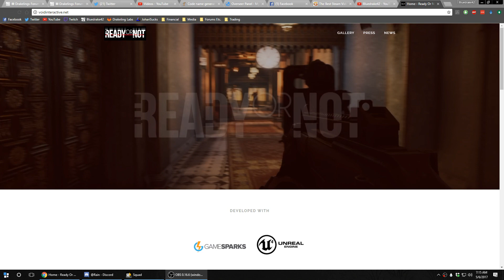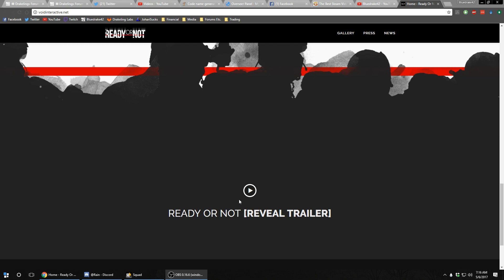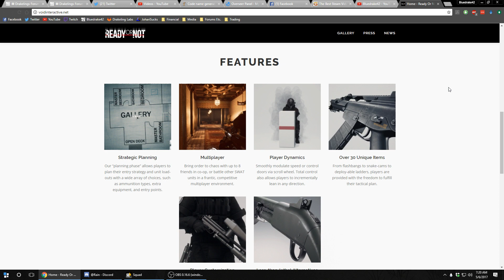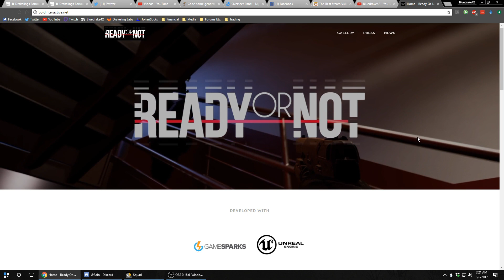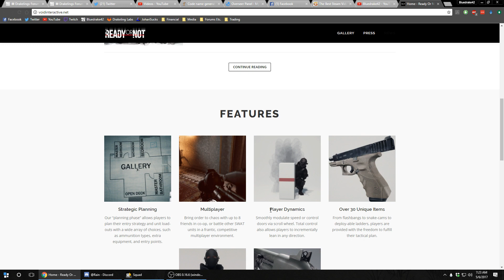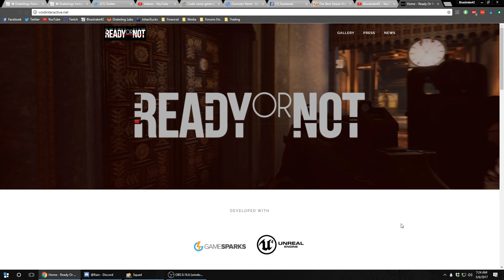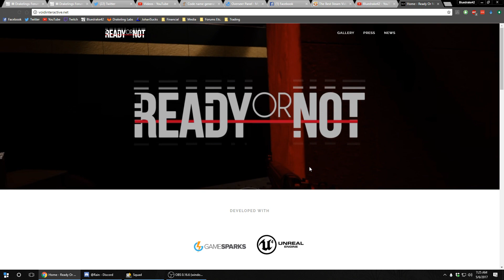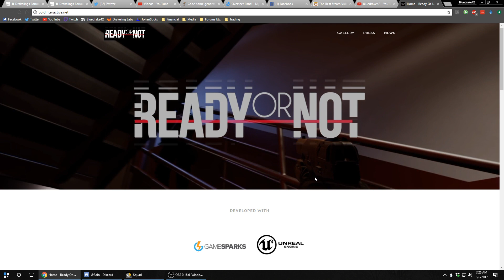S.W.A.T. 5 IS COMING... READY OR NOT (Details Inside)